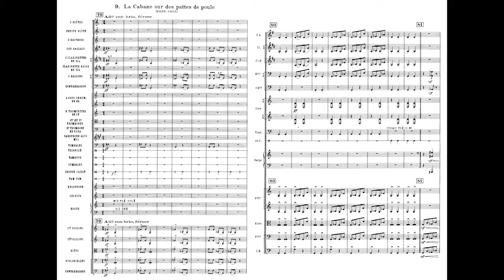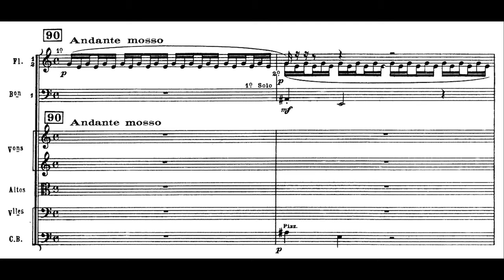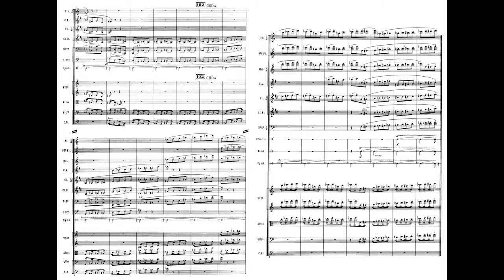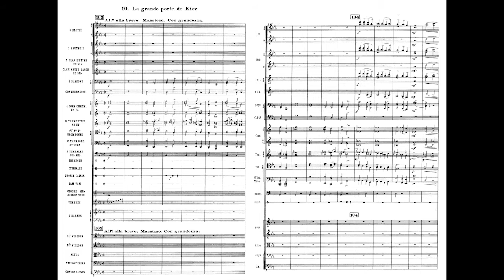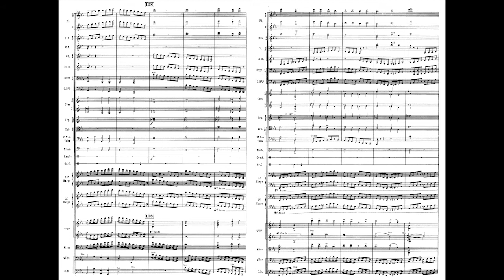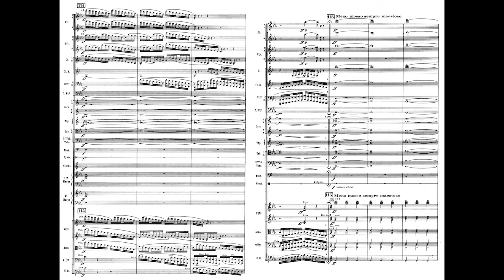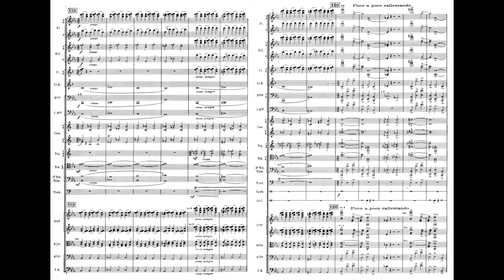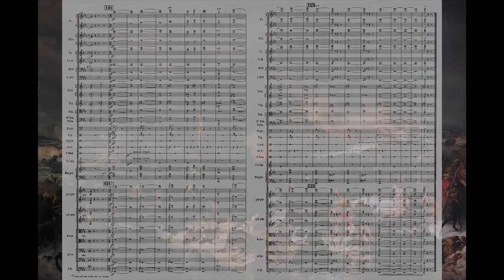Mussorgsky, "Pictures at an Exhibition", (1874, orch. 1922 by Ravel), part IV.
Modest Mussorgsky (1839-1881), "Pictures at an Exhibition" (1874), version for orchestra (1922) by Maurice Ravel (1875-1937).

Made with Miroslav Philharmonik/Cubase 10.5.

Celesta by yours truly.

Movements:

00:07 9) Izbushka na kuryikh nozhkakh - Baba-Yaga ("The Hut on Hen's Legs - Baba-Yaga").
03:53 10) Bogatyrskiye vorota - V stolnom gorode vo Kiyeve ("The Bogatyr Gates - In the Old Capital in Kiev").

Painting:

Ending) Peter von Hess (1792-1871), "Der Übergang über die Beresina" ("The Crossing of the Berezina", 1844).

Original drawings by Viktor Hartmann (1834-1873):

9) "The hut of Baba-Yaga on chicken's legs - Clock in the Russian style"
10) "Project for city gates in Kiev - Main façade"